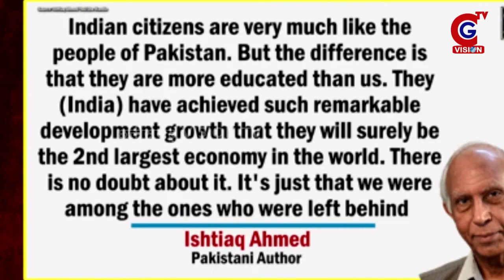Pakistan's author lauds India's growth story, says “country will become 2nd largest economy” soon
Renown Pakistani author Ishtiaq Ahmed has yet again hailed India’s development story. In an interaction with journalist Aalia Shah, Dr Ahmed also predicted that India will be the 2nd largest economy in coming years. Meanwhile, Pakistan continues to be rocked by a deepening crisis and falling GDP. Skyrocketing prices of essential commodities continue to break the spines of already agonised people. Apart from that, several huge organisations in Pakistan have halted operations as country’s foreign reserves deplete. On the other hand, International Monetary Fund has lauded India, considering the country ‘a bright spot in global economy’.